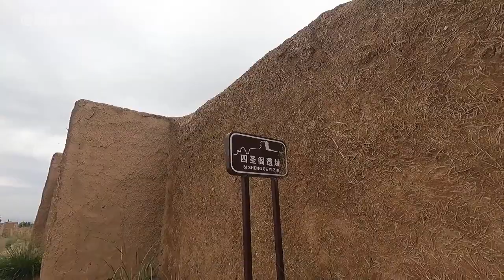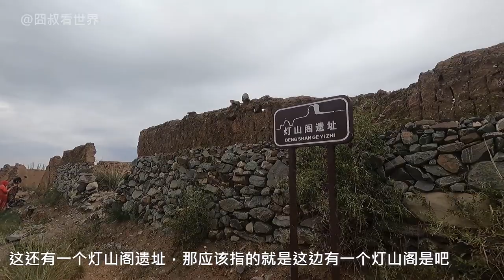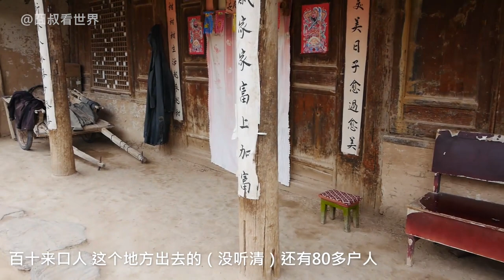甘肃白银永泰古城，戈壁孤堡仅剩30户坚守，百年小学已无生源【囧叔看世界】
甘肃白银永泰古城，一座时空穿越的古城